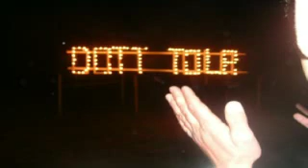Il mio filmato 3parte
dottor tola ...la sua vita in pochi minuti ,